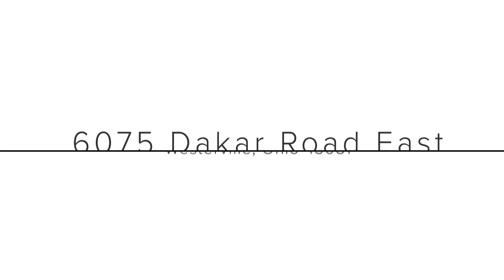6075 Dakar Road East, Westerville, Ohio 43081_branded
This charming house is ready and waiting for you. There's nothing to do as it has been updated & well maintained! Outside, a fully fenced back yard, an extra deep garage, shed storage, plus a secondary parking pad. Inside you will find fresh paint, hardwood floors, stainless steel appliances, and a wood burning fireplace. 300+ sq ft deck with new decking in 2020. New rear patio door! New roof in 2017. New vinyl flooring in both bathrooms and utility room in 2018. Wonderful community, home is located on a quiet ''loop'' street, close to 270, shopping, and more! **pro pics will be uploaded as soon as received...likely on 6/27/20 sometime.